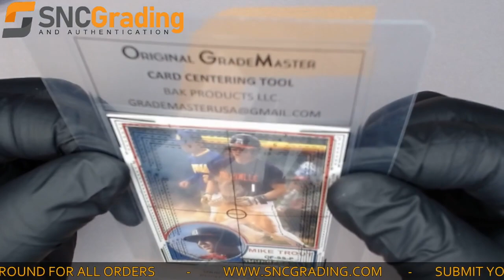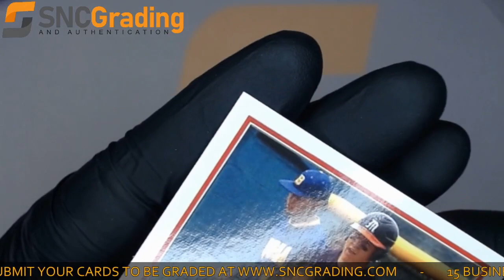SNC Grading: 2008 Custom Card Mike Trout #1 Card Review (1621975877794)